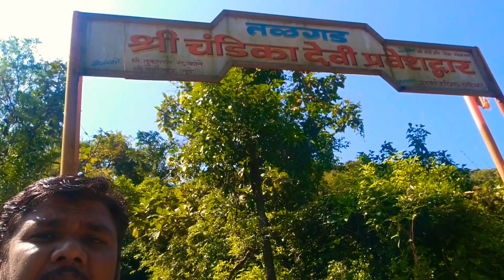तळ कोकणातील राखणदार-तळागड किल्ला-Talagad fort - trekking place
By Tanmay Irakshetti Vlog